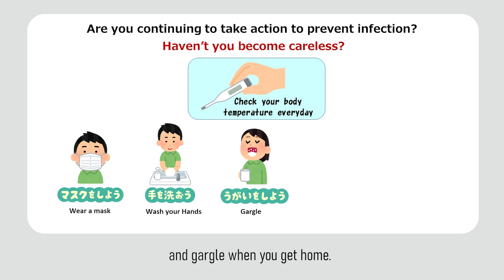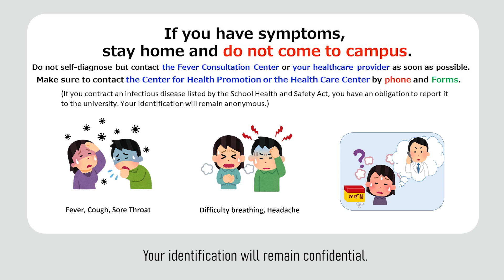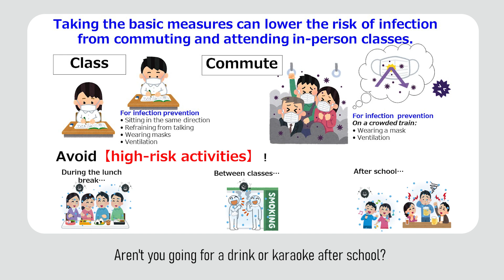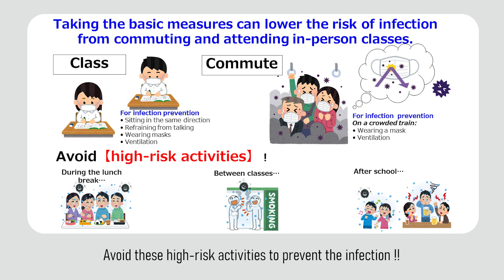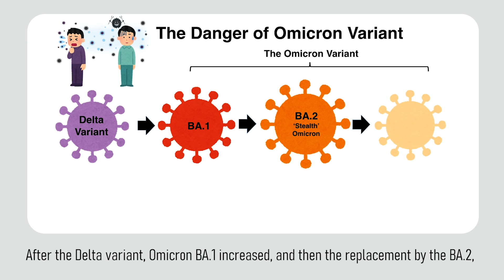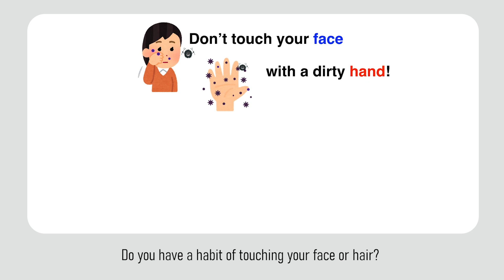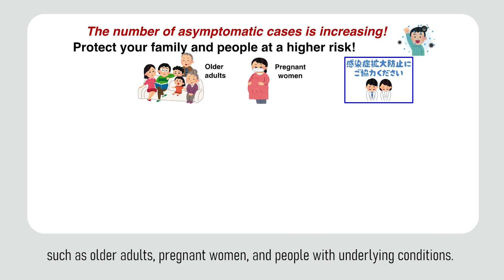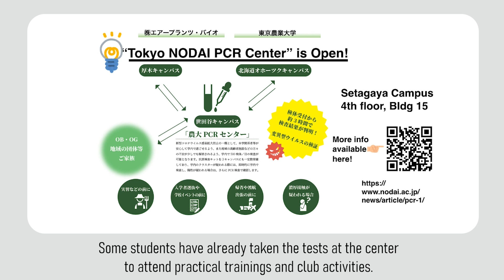Enhancement of Preventive Measures against COVID-19 taken by Tokyo NODAI Students.